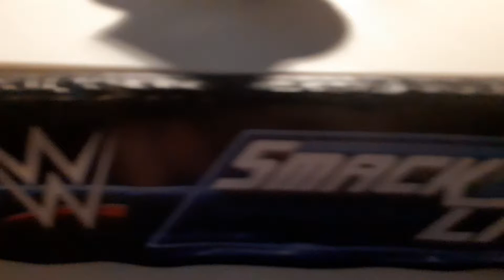Zombie cop Miller attacks Scott Hall aka Razor Ramon - Episode 5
contains German language